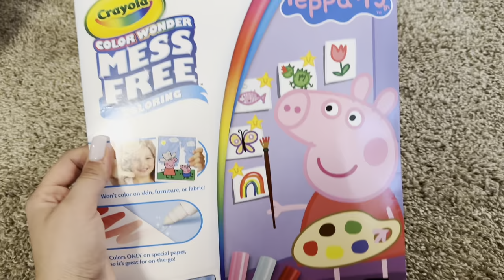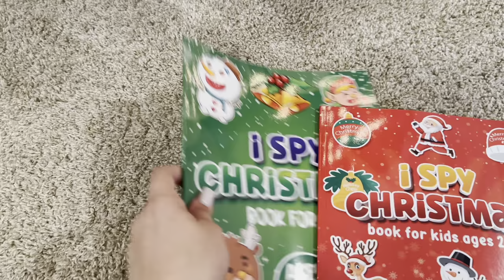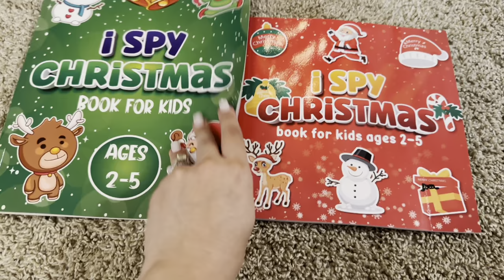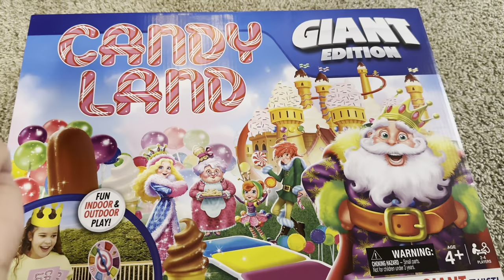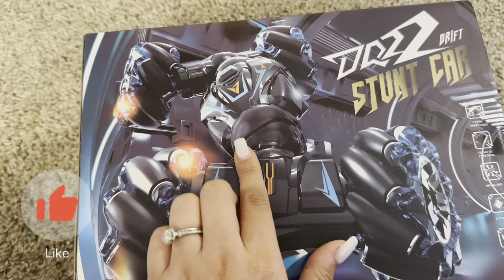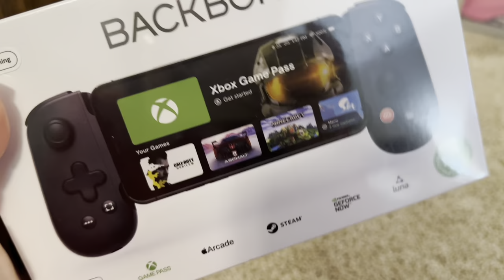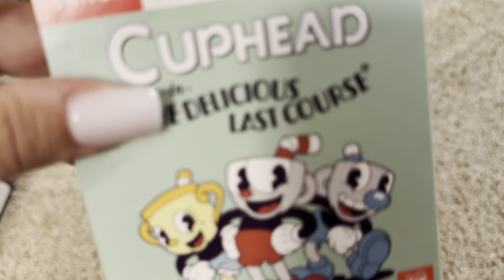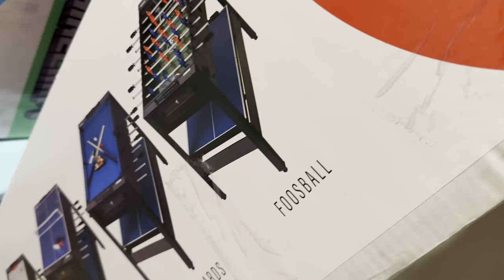WHAT I GOT MY KIDS FOR CHRISTMAS 2023 | VLOGMAS day 1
Hey, I’m Clarissa! Thanks for visiting my channel!  I share everything homemaking, cleaning and organizing, decluttering, shopping hauls, cooking, homeschooling, & more!
In this video, I’ll be sharing what I got my kids for Christmas and share some Christmas gift ideas for kids.
This is a collaboration hosted by myself and friend Annalisa. ￼
So excited for Vlogmas and I will be sharing 25 Christmas themed videos this month. 🎄￼

Cocomelon bus ￼
Little people Barbie ￼car
Little people Disney tea set ￼
Peppa Pig mess free art ￼
Cocomelon plush
Minnie mouse motorized car
￼￼ toy story digital pet ￼
Christmas I spy book ￼
165 Christmas jokes ￼
Minecraft wall decals
Gamer wall decals ￼￼
Minecraft Nerf gun ￼
Minecraft slime toy ￼
Nerf gun digital targets ￼
Glove controler￼ electric car ￼
Giant Candyland
Giant sorry game ￼
Backbone controller
Minecraft a mini fridge
4 in 1 game table ￼￼

✨Javy coffee
✨For the love of homeschooling curriculum